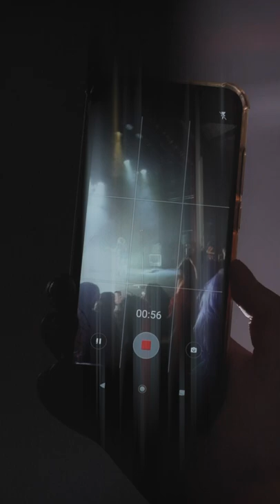Marilina Bertoldi en Salta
Micro resumen  de Marilina Bertoldi presentando Mojigata en Salta